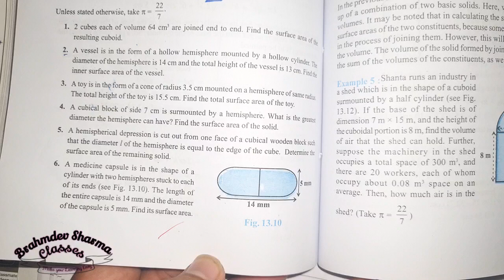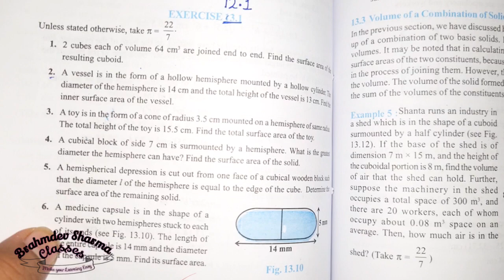class 10 exercise 12.1 | How to find surface area and volume | NewNCERT | very easy method